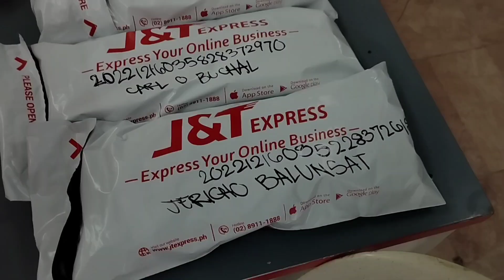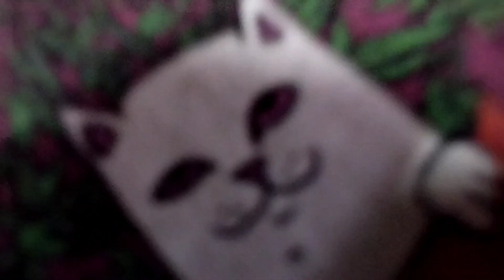NIGHT SWIMMING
VLOG TITLE: NIGHT SWIMMING